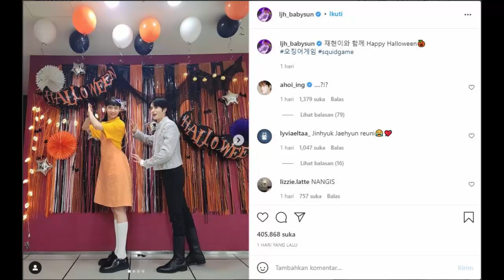DEAR M DIHARAP SEGERA RILIS USAI POSTINGAN JAEHYUN & LEE JINHYUK PAMERKAN KEDEKATAN ANTAR PEMERAN!!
Pada Sabtu (30/10) para penggemar langsung dibuat heboh dengan potret keakraban Jaehyun NCT dan Lee Jinhyuk UP10TION. Lee Jinhyuk membagikan beberapa potret kebersamaan mereka melalui akun Instagram pribadinya.
Unggahan Lee Jinhyuk itu kemudian membuat para penggemar ingat bahwa keduanya pernah memiliki proyek yang sama. Jaehyun dan Lee Jinhyuk diketahui sama-sama membintangi drama KBS "Dear.M". Kedua idol tampan itu diceritakan adalah teman satu kamar di asrama. Pada teaser yang sempat dibagikan pun menunjukkan akan banyak adegan Jaehyun dan Lee Jinhyuk bersama.
Interaksi akrab Jaehyun dan Lee Jinhyuk pun membuat para penggemar ramai berharap "Dear.M" segera ditayangkan. Banyak fans yang bertanya-tanya bagaimana nasib drama ini dan kapan dear m akan ditayangkan.